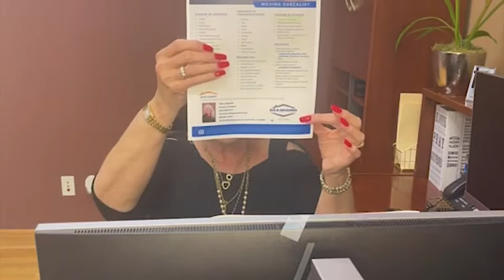A Handy Tool When Moving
If you hate moving, you’re just like me. However, it’s a fact of life that we all have to move eventually. If a new home is on your horizon, I have an awesome tool to share with you today. It’s called “Jan’s Handy Moving Guide,” and it has all of my best moving tips, tricks, and advice. To learn more about the guide and how to get a copy for yourself, watch this short video.

The decision to buy or sell a home shouldn’t be made lightly. Here at Jan Leasure Diamond Residential, we want to help make that decision easier by providing you with relevant, educational information about Libertyville, IL real estate and the Libertyville real estate market right here on our YouTube channel. Whether you’re looking for helpful tips about buying a home, selling a home, or the latest market statistics, we’re here to bring that information together all in one place. We have a passion for helping homebuyers and home sellers achieve their goals and we’d love to talk to you about how we might help you achieve yours.

Jan Leasure
Division President
Diamond Residential Mortgage
NMLS #213431
533 N. Milwaukee Avenue